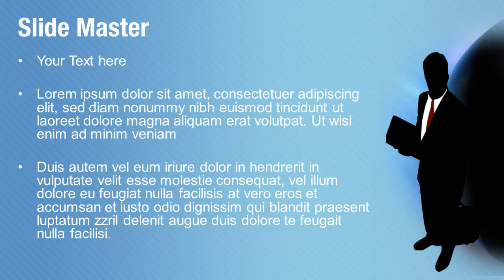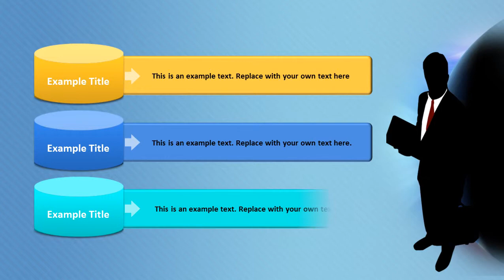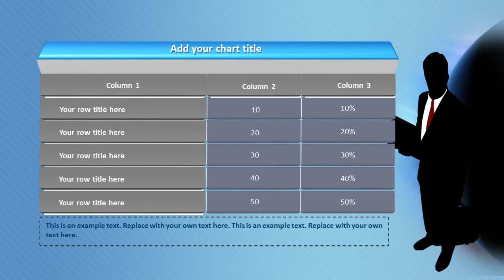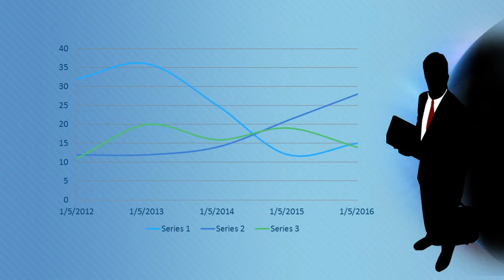Business Professional PowerPoint Video Template Backgrounds - DigitalOfficePro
Create amazing presentations with Business Professional PowerPoint Video Template and Backgrounds.

Business Professional PowerPoint Video Template come with a set of PowerPoint Diagrams, Charts and Shapes. Sizzle your presentation with this professionally designed and fully editable Business Professional PowerPoint Video Template. This template is available for instant download on purchase.